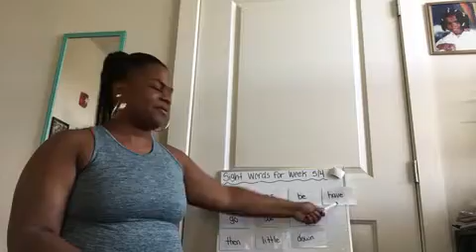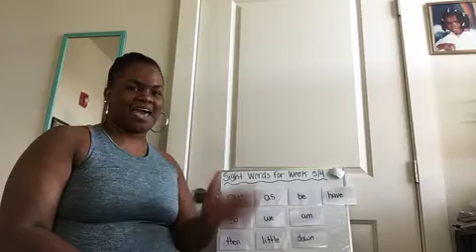Sight Words for Week 5/4/20